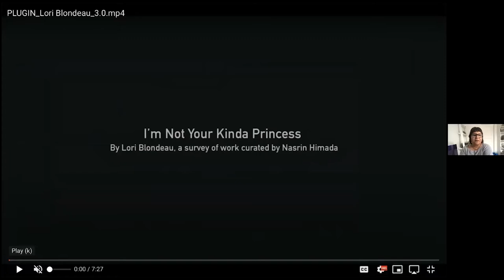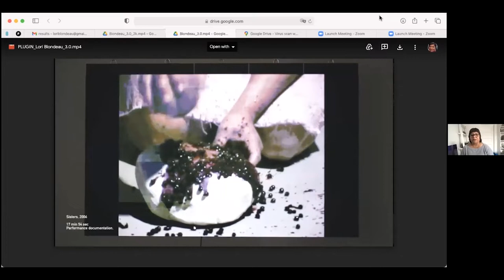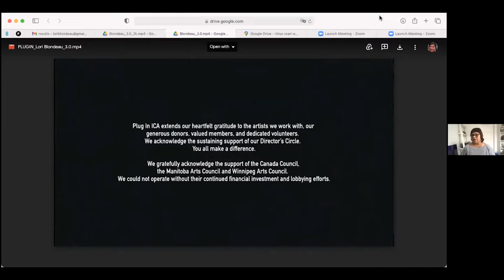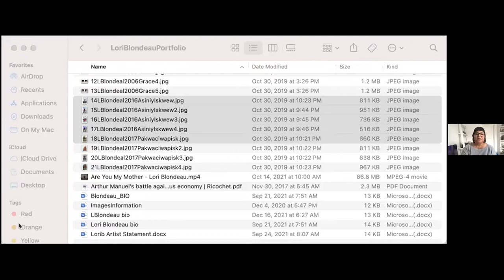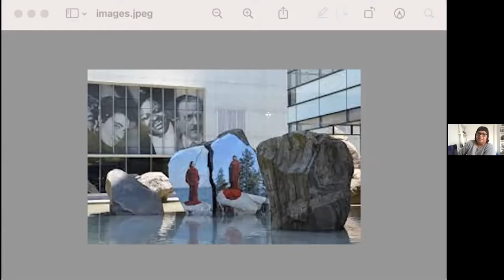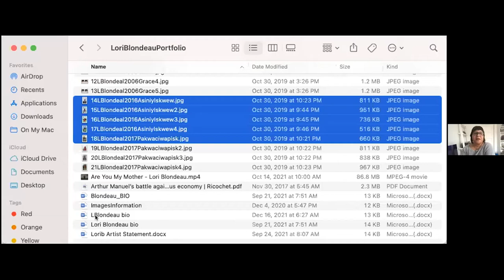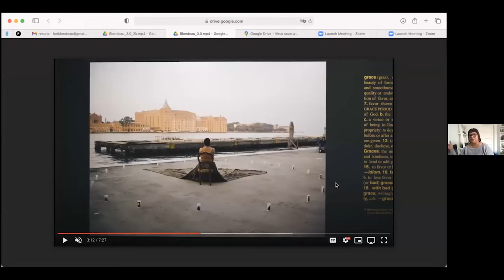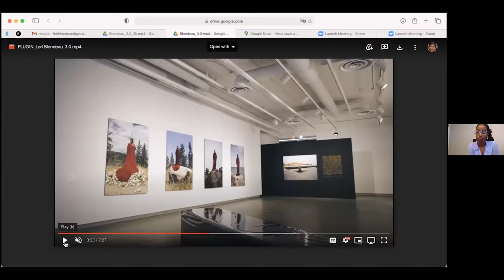Here we are; where did we go from here? by Lori Blondeau | 2022 CreateSpace Public Art Forum Keynote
Lori Blondeau is Cree/Saulteaux/Métis from Saskatchewan, Canada. Since the 1990s, Blondeau’s artistic practice in the fields of performance, photography and installation, along with her curatorial work and activities as co-founder and Executive Director of the Indigenous art collective TRIBE, has proved decisive to the ever-increasing centrality of Indigenous art and knowledge production in Canada.

This keynote address is part of the 2022 CreateSpace Public Art Forum, a national digital forum virtually convening 50 artist participants from coast to coast who identify as Black, Indigenous (First Nations, Inuit and Métis), racialized, rural and/or youth with disabilities.

Through a series of artist talks created by professional public artists and cultural workers, participants will engage with these talks/workshops and create an artistic response, with feedback from peers, as well as one on one feedback from established public artists.

CreateSpace Public Art Forum is supported by Canadian Heritage, Canada Council for the Arts, and CIBC.

STEPS Public Art is a Canadian-based public art organization that fosters dynamic, inclusive and resilient communities through one-of-a-kind art initiatives.